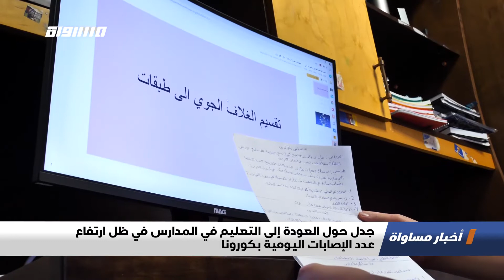الأحزاب السياسية في سباق لترتيب قوائم مرشحيها لانتخابات الكنيست الرابعة والعشرين،الكاملة،اخبار،04.01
حلقة الرابع من كانون الثاني لعام 2021 من برنامج اخبار مساواة تناولت عدة فقرات و مواضيع

ارتفاع عدد ملفات إعلان الإفلاس خلال جائحة كورونا في البلاد
"إعادة فتح مطار بن غوريون في اللد بعد إغلاقه في ساعات الصباح نتيجة الضباب الكثيف
"اشتية: جاهزون لوضع الإمكانيات والجهود كافة للتحضير لعملية انتخابية طال انتظارها
مستوطنون إسرائيليون يعتدون على مواطنين فلسطينيين وممتلكاتهم في الأراضي الفلسطينية
"القوى والفصائل الفلسطينية: فعاليات المقاومة الشعبية ستتواصل طيلة الأسبوع في المحافظات كافة

2.التقارير
الأحزاب السياسية في سباق لترتيب قوائم مرشحيها لانتخابات الكنيست الرابعة والعشرين
جدل حول العودة إلى التعليم في المدارس في ظل ارتفاع عدد الإصابات اليومية بكورونا
افتتاح وحدة خاصة للبحث عن المفقودين وإعادتهم في رهط وشقيب السلام
ترامب يضغط على سكرتير ولاية جورجيا لتغيير النتيجة وتحويل هزيمته إلى فوز

3. ب 60 ثانية :
"الولايات المتحدة: إعادة انتخاب الديموقراطية نانسي بيلوسي رئيسة لمجلس النواب الأميركي
أستراليا: حرائق الغابات والدخان يهددان حياة ومنازل الأستراليين في مدينة بيرث
المملكة المتحدة: بدء استخدام لقاح أسترازينيكا- أكسفورد في بريطانيا
كينيا: عودة الطلاب إلى المدارس بعد تعطل دام تسعة أشهر سببه جائحة فيروس كورونا
النمسا: كافيار جبال الألب النمسوية الأبيض ""كنز نفيس""

Downlink frequency -  الترد :
12645 MHZ

Polarity  - الاستقطاب:
Horizontal

Symb.Rate - معدل الترميز:
27.500  MS/s

FEC - تصحيح الخطأ :

5/6

DL: 11958 H
SR: 27500
FEC: 5/6.